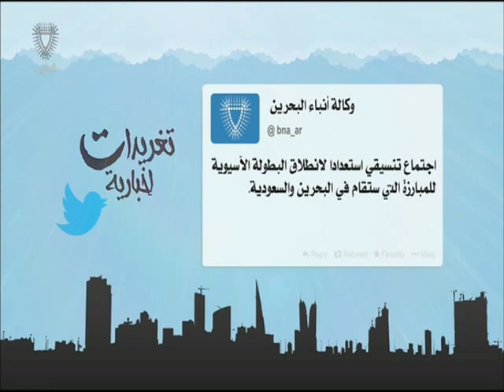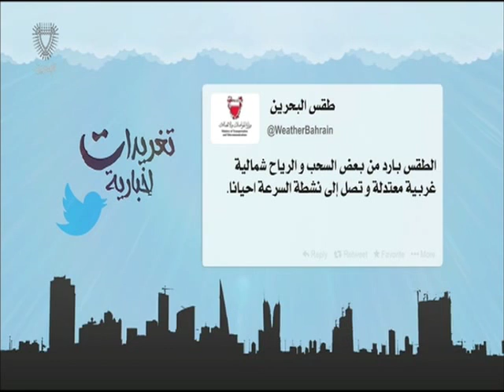البحرين : تغريدات إخبارية 31-01-2016